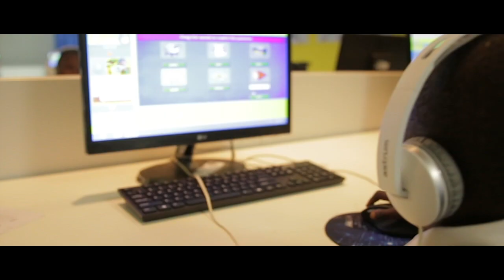Steve Lawrence productions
Showreel video projects by steve lawrence productions